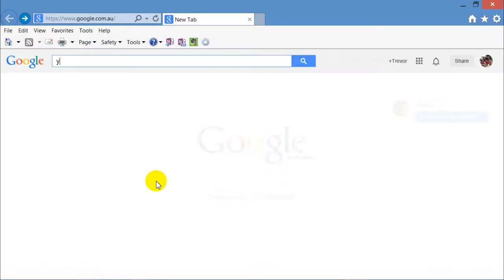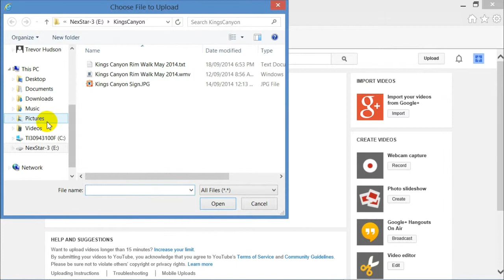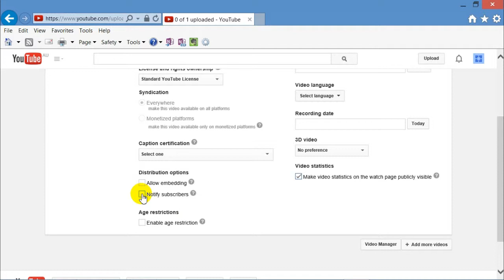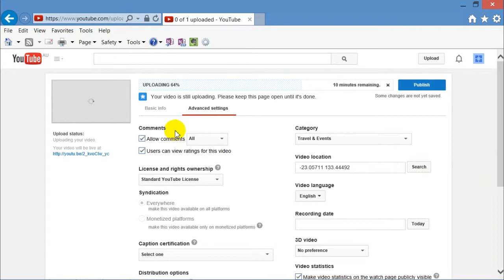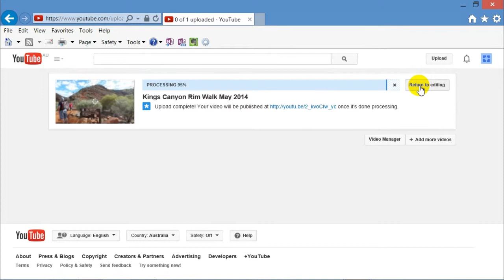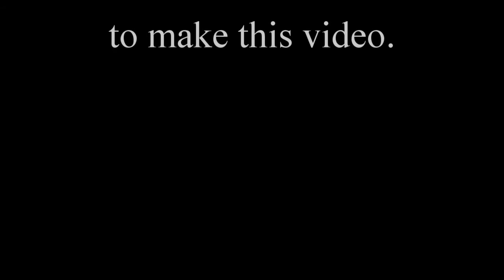How to upload your own videos to YouTube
How to upload your own videos to YouTube is a 5-minute 720p high definition video which will teach you the steps to uploading your own prepared videos to YouTube. The tutorial also shows how to change the thumbnail picture and how to alter the description, etc.